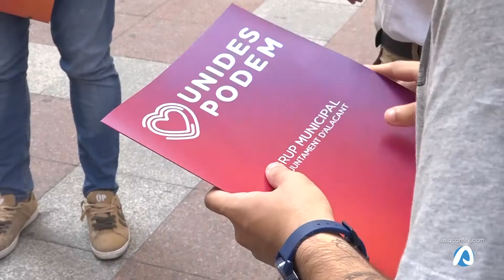Más de un millón de euros para repartir mascarillas quirúrgicas a los alicantinos